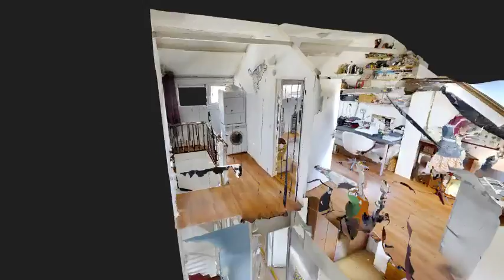Binnenkort in de verkoop: Zenegroen 69 te Leeuwarden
Deze woning komt binnenkort bij ons in de verkoop. Wij willen jullie hierbij alvast een klein voorproefje geven!
Je kunt nu namelijk al vast even binnenkijken in de woning! Is dat niet gaaf?!